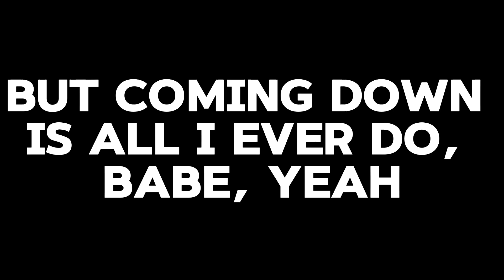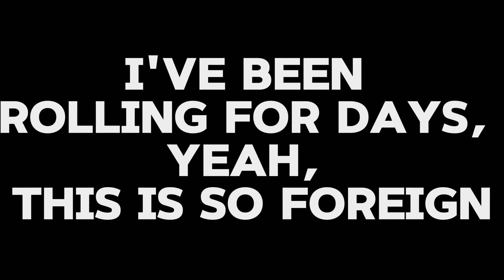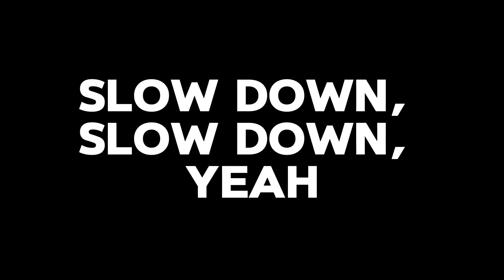Slow Down || GCMV (FirstPrince) // Red, White And Royal Blue [GAY/BL]